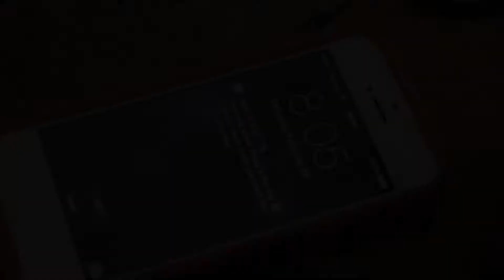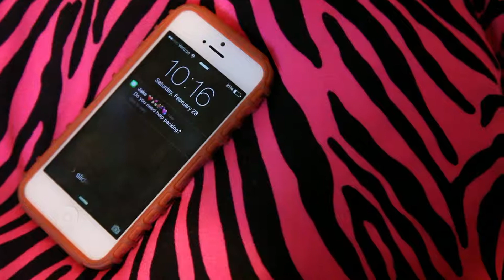Home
Home - Short film by Meadow Rhodes, BA Film and Digital Media, UC Santa Cruz. Shot in beautiful Santa Barbara, and the Santa Ynez Valley, California.

A young girl moves away from her hometown leaving her boyfriend, best friend, and childhood behind.

A short film for my senior 172 Narrative Production class at UC Santa Cruz.